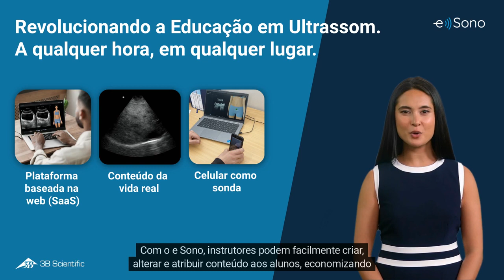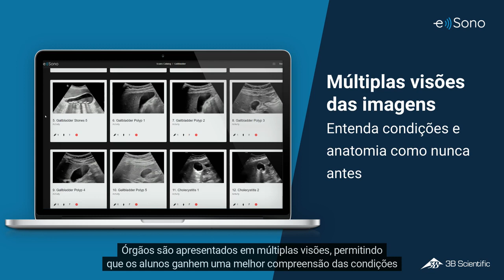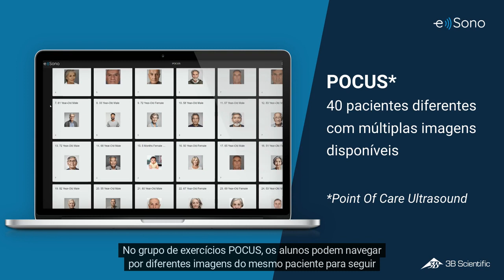Explore e Sono, o novo Simulador de Software de Ultrassonografia da 3B Scientific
e Sono é um simulador de ultrassonografia inovador baseado em nuvem e SaaS (Software como Serviço), projetado para capacitar profissionais de saúde e estudantes a aprimorar suas habilidades em ultrassonografia. Com o e Sono, você pode aprender e praticar de qualquer dispositivo com conexão à internet, sem a necessidade de hardware adicional. De qualquer lugar, a qualquer hora.

e Sono apresenta uma biblioteca abrangente de scans de ultrassonografia reais, tanto de patologia quanto de não patologia, obtidos de pacientes reais.